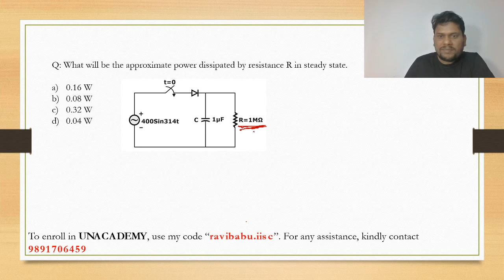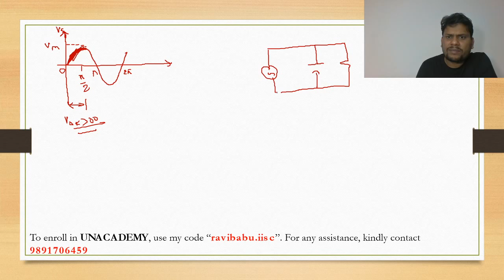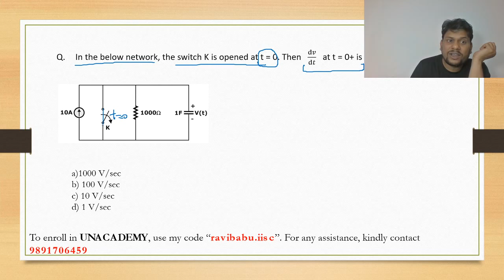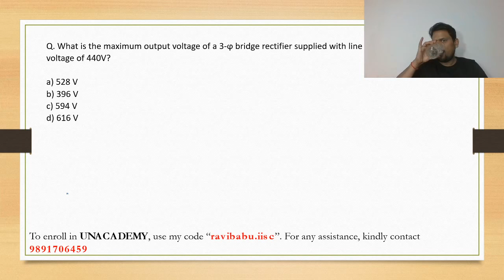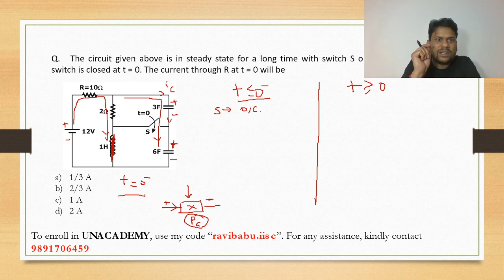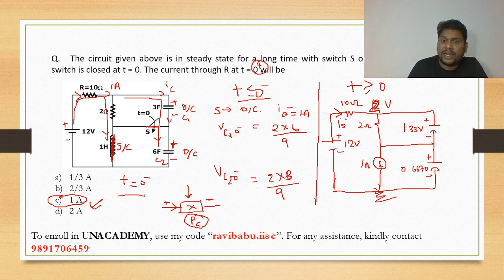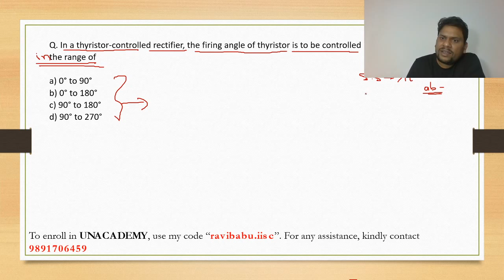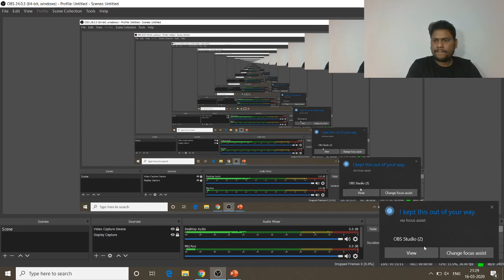DC transient and Phase Controlled Rectifier | Electrical Engineering | Ravi Babu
In this class, Educator Ravi Babu will discuss DC transient and Phase Controlled Rectifier. This is the third part in a series of lectures for Vizag Steel - MT.

Use Special Code: RAVIBABU.IISC
(To avail Maximum DISCOUNT)
Unacademy Subscription Benefits:
1. Learn from your favorite teacher
2. Dedicated DOUBT sessions
3. One Subscription, Unlimited Access
4. Real-time interaction with Teachers
5. You can ask doubts in the live class
6. Download the videos & watch offline